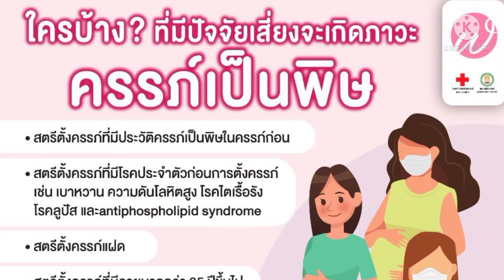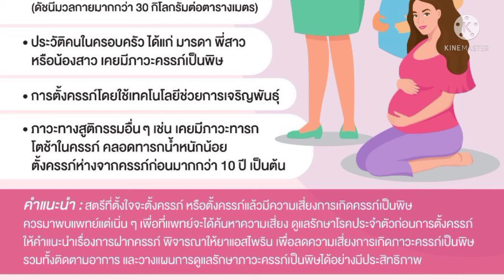ผู้ที่เสี่ยงครรภ์เป็นพิษ